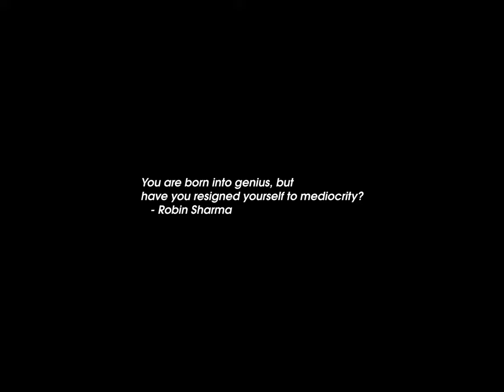Sunrise Time-lapse: Tuesday, October 22, 2024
On this day:
   Laos gains independence from France, 1953
   Franz Liszt born in Doborjan, Hungary, 1811
   Pablo Casals dies in Puerto Rico, 1973
   Nadia Boulanger dies, 1979
   Louis Spohr dies in Frankfurt, Germany, 1859

Today's random fortune, quote, or snark:
Holy Dilemma!  Is this the end for the Caped Crusader and the Boy Wonder?
Will the Joker and the Riddler have the last laugh?

    Tune in again tomorrow:
    same Bat-time, same Bat-channel!